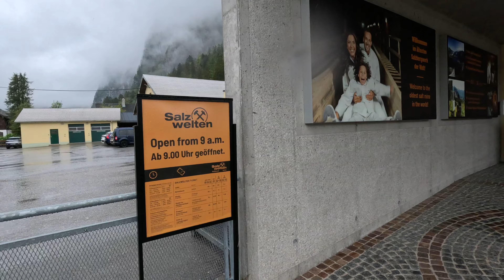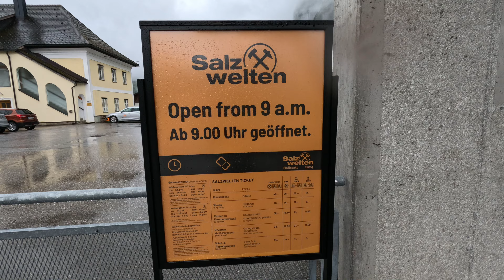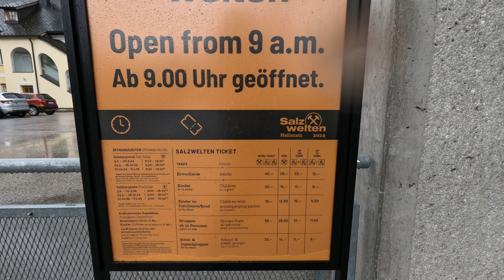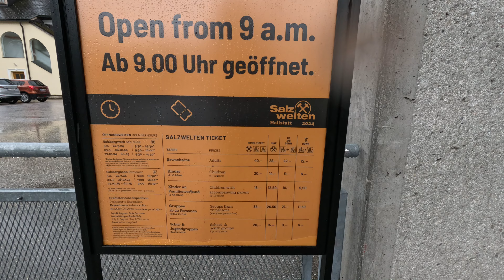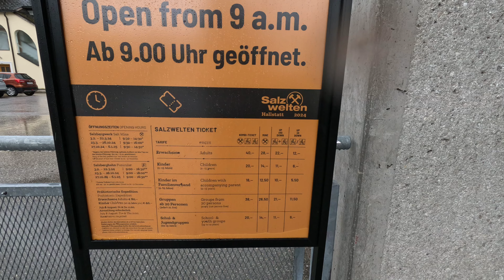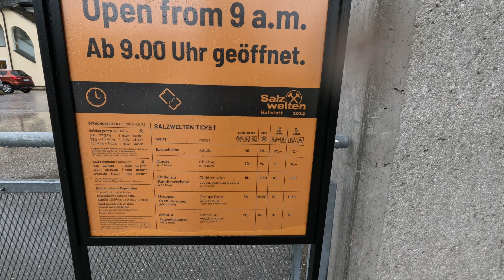HALLSTATT ngôi làng cổ đẹp nhất thế giới - ngôi làng cổ tích của nước ÁO P.3 : ROADTRIP CHÂU ÂU #5